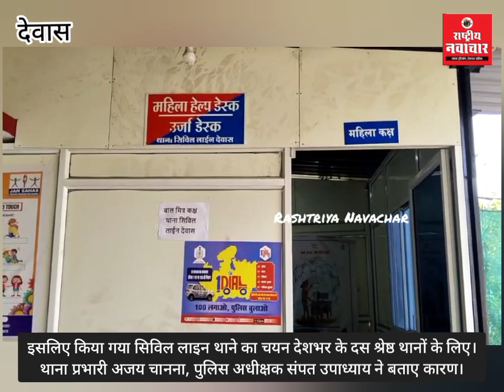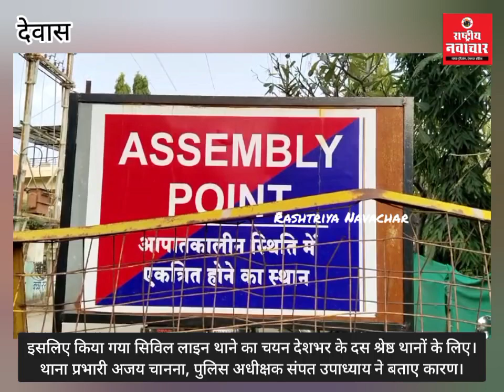इसलिए किया देशभर के दस श्रेष्ठ थानों के लिए चयन। थाना प्रभारी और, पुलिस अधीक्षक ने बताए कारण।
इसलिए किया गया सिविल लाइन थाने का चयन देशभर के दस श्रेष्ठ थानों के लिए। थाना प्रभारी अजय चानना, पुलिस अधीक्षक संपत उपाध्याय ने बताए कारण।